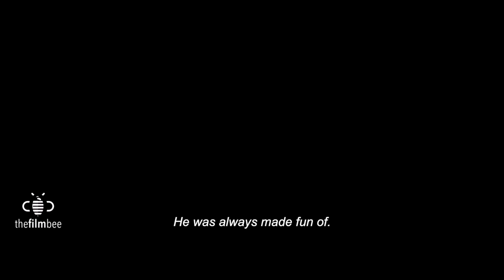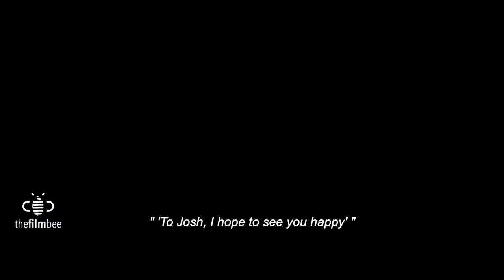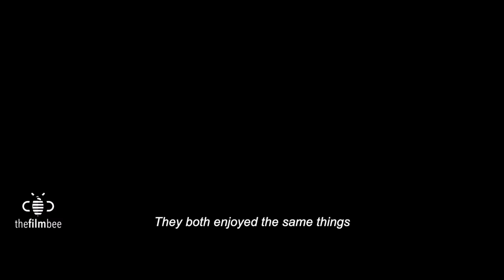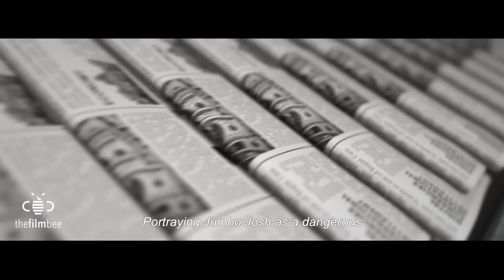SAD ORIGIN Story of JUMBO JOSH ! Garten Of Banban 4 Real Life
Garten Of Banban 4 - TEASER TRAILER

This trailer is a concept-mashup that shows my idea of ​​how the teaser trailer for Garten of Banban might look like.

THIS IS NOT OFFICIAL TRAILER